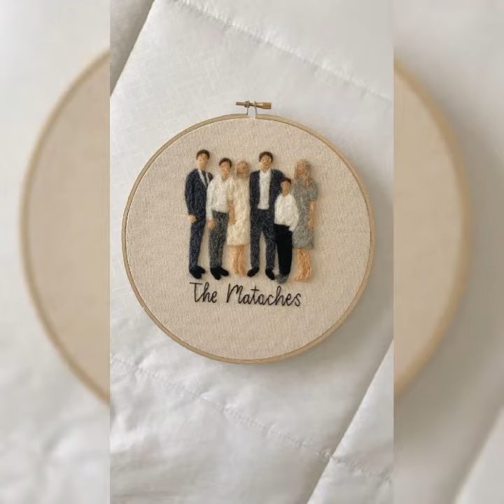Modern Embroidery Kit/ Embroidery Hoop Wall Art Kit / Gift For Her Mother,Friends,Bridal